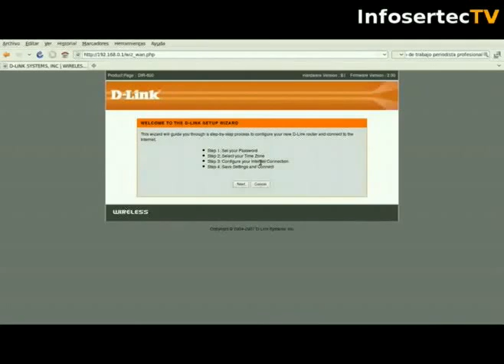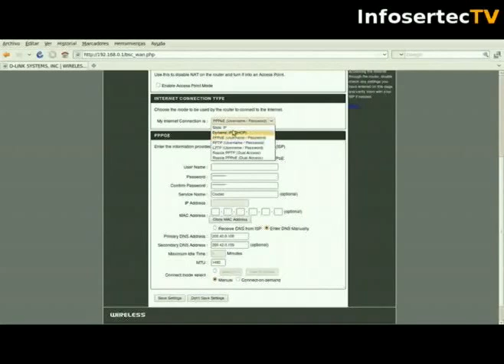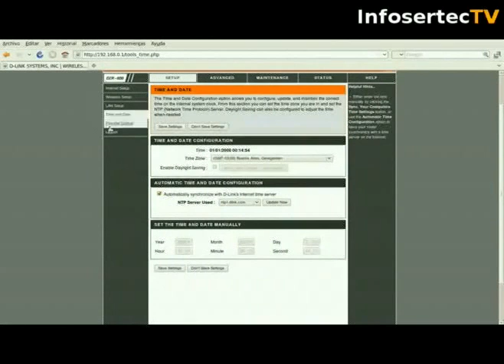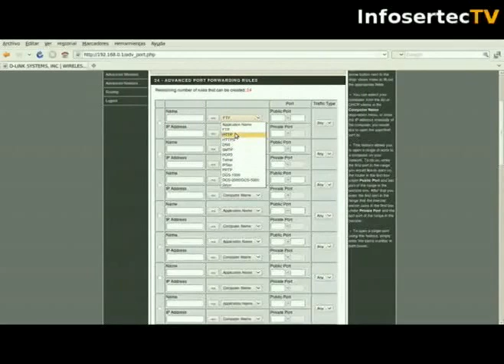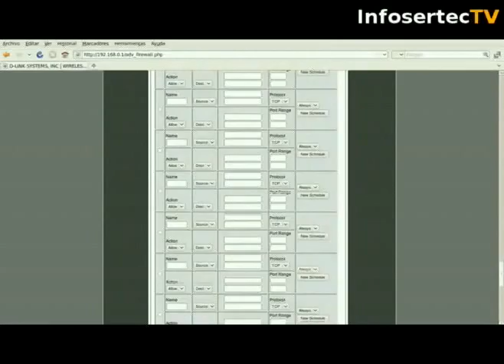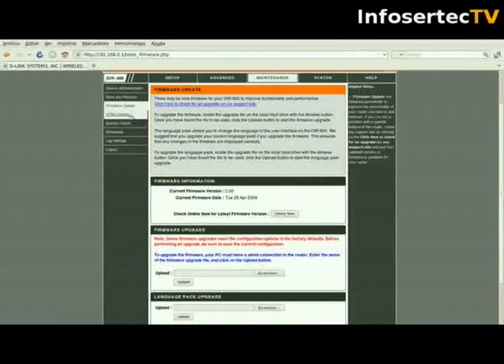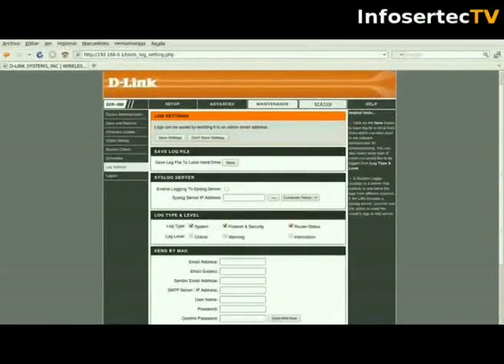ML 30130324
Video Migrado